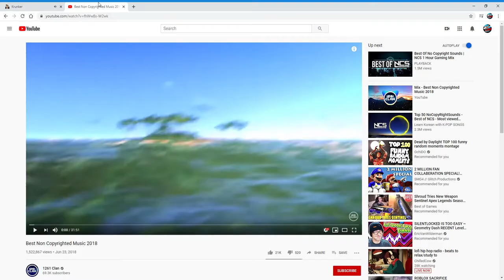I got audio now In Krunker